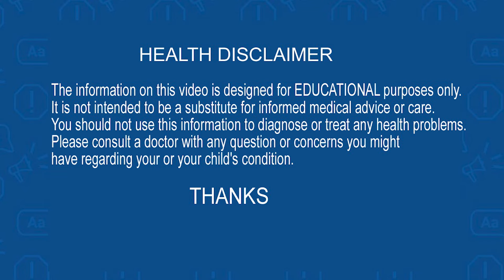రోజుకో జామపండు తింటే..! | Top Health Benefits of Guava and Guava Leaves | Telugu Popular TV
రోజుకో జామపండు తింటే..
ఈ 9 సమస్యలు జన్మలో రావు..!